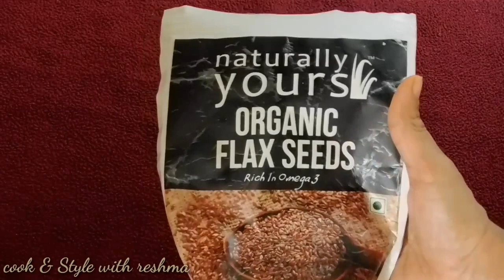മുഖത്തെചുളുവുകൾ പൂർണമായി മാറാനായി വീട്ടിൽ ഉണ്ടാകാം ഫേസ് ജെൽ || Skin Tightening & Anti Aging Face Gel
Anti Aging Flax seed gel

Reshma Sumith
antiagingflaxseedgel#100%result